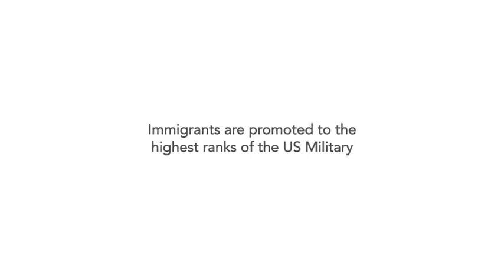Skylar Grey Coming Home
Set to Skylar Grey's chart topping song, "Coming Home," this PSA features soldiers returning home and embraced by their loved ones -- highlighting the military contributions of immigrants in the United States.

Celebrate Immigrant Heritage Month!